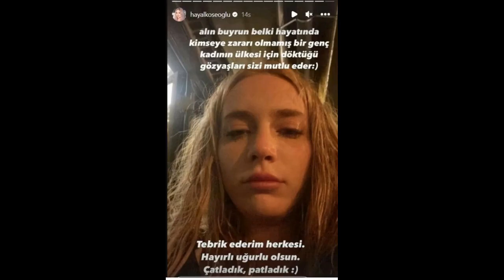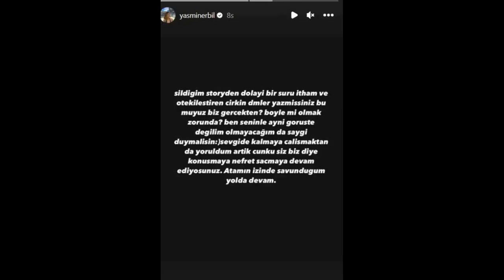Arzum Onan ve Mehmet Aslantuğ boşandı - MAGAZİN TURU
Arzum Onan ve Mehmet Aslantuğ boşandı... Demet Şener Van’da gelinlik giydi... Celine Dion'un dünya turnesi iptal oldu... Kıvanç Tatlıtuğ'dan aşk paylaşımı... Hayal Köseoğlu'nu seçim sonucu ağlattı... Yasmin Erbil: Atam'ın izinden gitmeye devam... Irina Shayk, arşiv elbisesi giydi